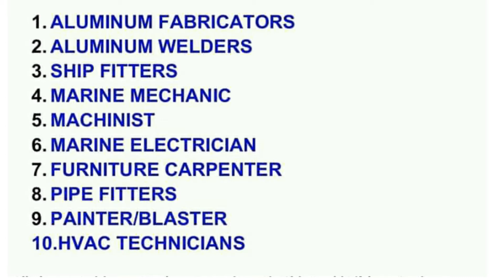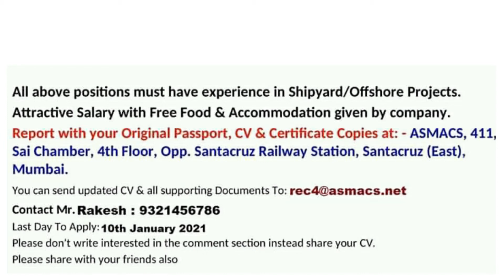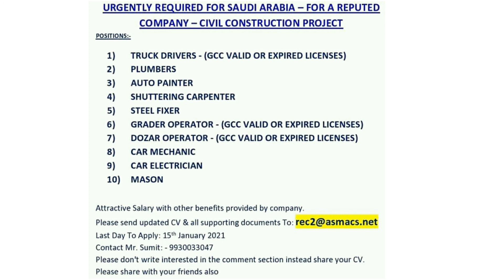Gulf job || Job in Saudi Arabia || Mumbai Best Office for Gulf Job Apply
Gulf Job in mumbai office
Assignments Aborad Times Mumbai